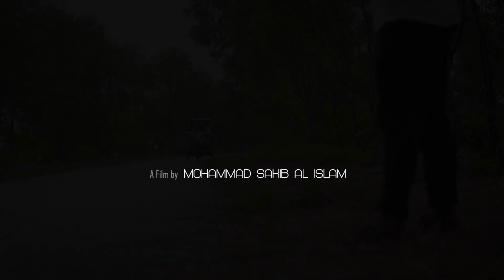Pinjor - পিঞ্জর (Full Song) Towhid Hasan | Tashfikal Sami | Nazia | Bangla Song 2025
Pinjor | পিঞ্জর | Tashfikal Sami | Nazia | Shaon Al Faruque | Bangla New Song 2025

Song : Pinjor | পিঞ্জর | Bangla New Music Video 2025
Singer : Shaon Al Faruque
Production : VBox LTD.
Directed By : Mohammad Sakib Al Islam
Cast : Tashfikal Sami & Nazia Borsha

Producer : AKM Towhid Hasan
Special Cast : Hasan Mehedi,Rifat Rony,Salman Jerry

Lyric & tune: Tushar
Production Manager : Towhidul Islam
Ad : Rifat Rony
poster : FoYsal Mahmud

Bangla Music Video 2021 Pinjor পিঞ্জর
Lyrics :
Bhul koirao bhuila jaite parina tore
Dibanishi rakhi tore ei na ontore
Ajibon bashbi bhalo koiyachili re
Tobe pinjor bhainga keno dure ural dili re
Tore pushe raikha ei ontore
Ki pailam re...
Bhulte parbina re tui kobhu morey
Koiyachili ei kothadai mone ki pore
Ki pailam re...
Sedin o to tui amare bhalo basti re
Ekhon emon eka koira geli kon khane
Tore tor e moton bhuila jaite parina j re
Ki pailam re...
Bangla new song pinjor | New bangla Song 2021 | বাংলা গান ২০২০ | New bangla Music | New bengali Song 2020

*** ANTI-PIRACY WARNING ***
This content is Copyright to "VBox LTD". Legal action will be taken against those who violate the copyright of the following material presented!